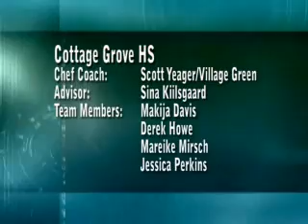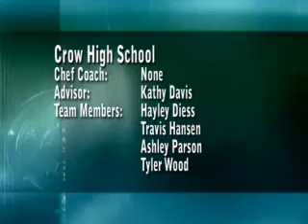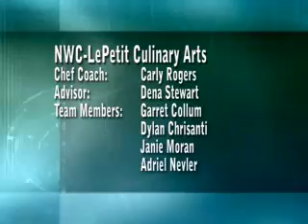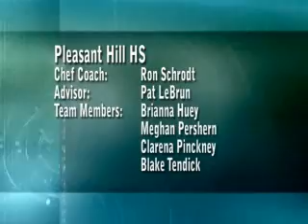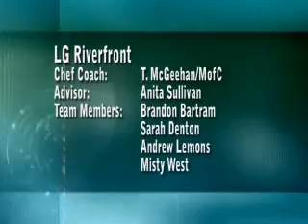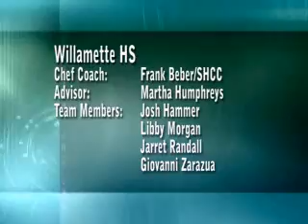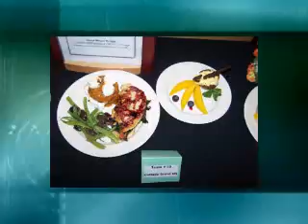2008 Lane County High School Culinary Arts Awards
The Lane Education Service District (ESD) announced the winners of the 6th Annual Lane County High School Culinary Competition Monday May 5th at the Lane Community College Center for Meeting and Learning.

Eleven teams of high school students, working with local professional chefs, prepared and presented entrées featuring chicken breast and a dessert featuring chocolate. The chicken was donated by Tyson Foods, produce was donated by Organically Grown Company, and the chocolate was donated by GloryBee Foods. A team of 12 judges, comprised of local celebrities and professionals in the culinary arts field, rated each team in a variety of categories ranging from how they prepared the food to how it tasted.

Over 250 people, including many event sponsors, were present for the awards banquet, with a menu prepared with the same basic ingredients used by student teams in the competition.

“If there is one thing I would like all you students to hear tonight, it is that you are all winners for taking this event on. I want you to feel honored for your dedication, commitment, and quality of your performance throughout this competition.” said awards banquet emcee Mark Wreath of the Lane ESD.

Affordable Media Production Services
Director/Editor/Cinematographer: Jon D. Jaramillo
Still Photography: Mark Nichols